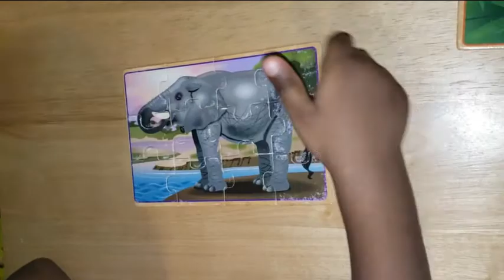How can I motivate my child? | Positive Discipline in Tamil | The Negative power of Praise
I was shocked when I read a book about the side effects of saying 'Good job' to the child for each and every thing they do. As a parent we always say good job, good boy, awesome, you are smart, and the list goes on. We do this thinking our child needs to hear this in order to be motivated to do more in life. But the research says this will be a huge downfall only for our children when they grow up.

After reading about it, I get to see the other side of it that why is bad. I am sure after you watch this video you will node your head or at least will think of this when you say 'good job' to your child next time.

Here is the article I read regarding the negative side of the 'good job' . He is an author of the book called 'unconditional parenting'.

Dear Friends,
I enjoy reading parenting books and about kids. I fell in love with positive discipline and I could be able to see my children in their point of view and my parenting journey has been different day by day in a good way. I will be sharing positive discipline and gentle parenting tips in Tamil.

Its just 1 click for you, it means everything for me.

Lets learn about parenting in Tamil, parenting tips in Tamil and positive parenting in Tamil.